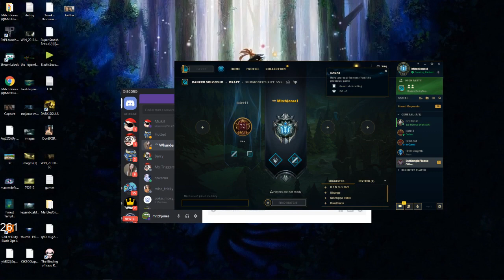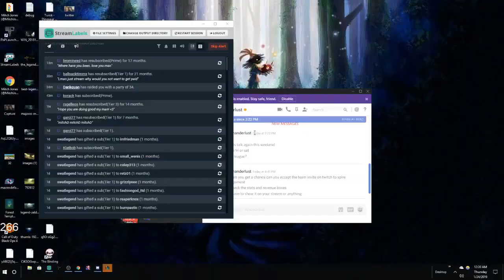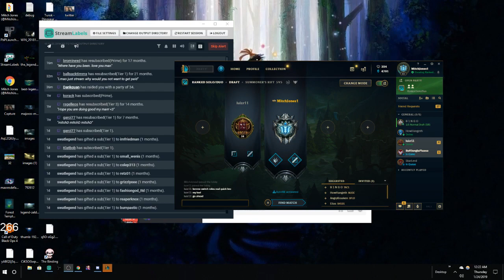Mitch Jones - DAY 23